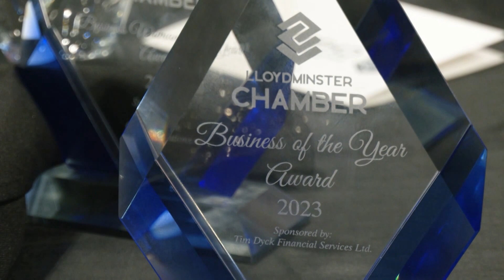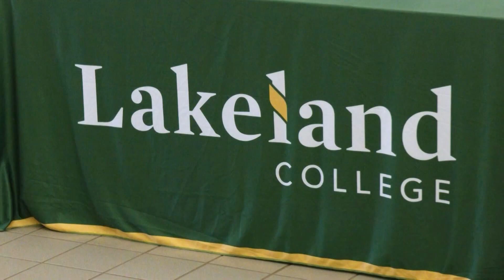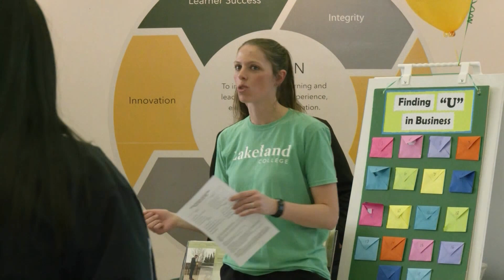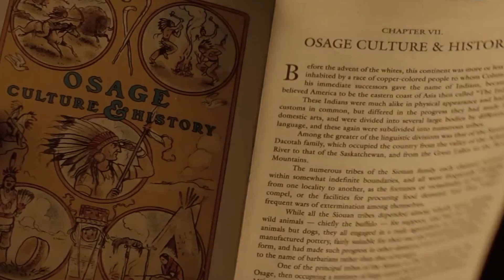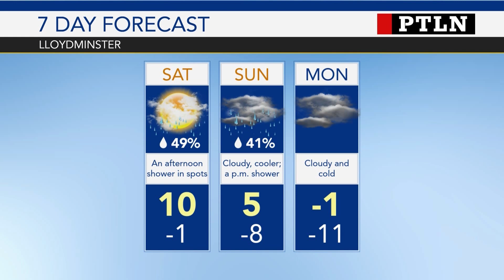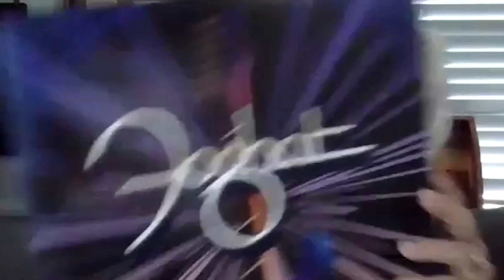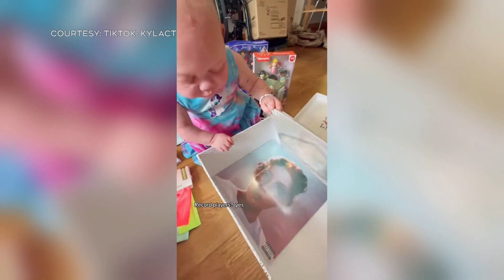Primetime Local News | October 20th, 2023